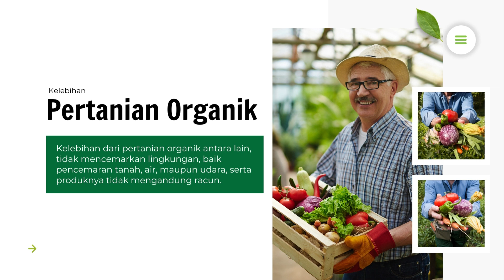Pertanian Organik, Prinsip dan Pengembangannya